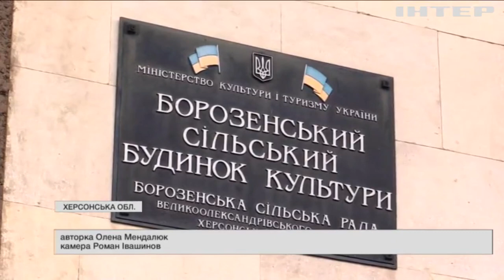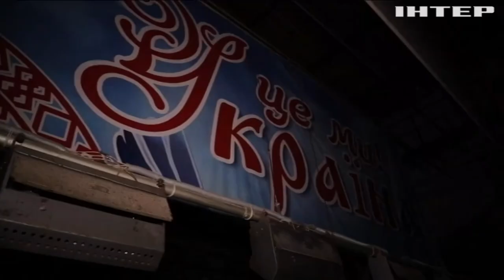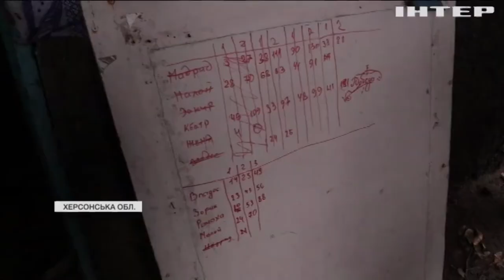Вивозили на допити, погрожували зґвалтуванням: що пережили жителі села Борозенське?